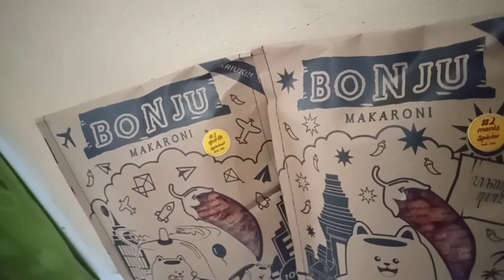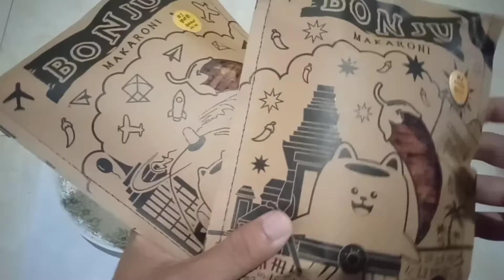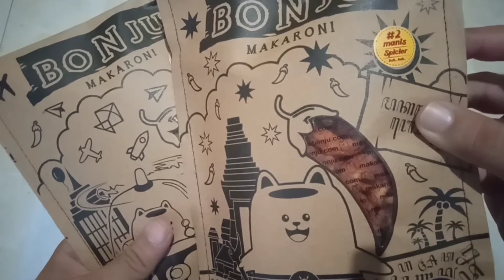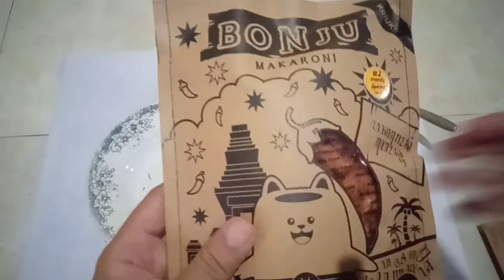Keripik Ubi Hardy Idris & Makaroni Bonju || Snack enak dan seru saat di rumah aja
Video kali ini kita akan review keripik ubi Hardy Idris dan makaroni bonju.
Keripik ubi Hardy Idris ini memiliki banyak banget fans di jebus.
Makaroni bonju merupakan makaroni kekinian yang juga sangat disukai para remaja dan anak-anak.
Kita akan review apa ynag menjadi daya tarik kedua Snack tersebut..
Ngiler bareng yuk guys ☺️

Pemesanan keripik ubi Hardy Idris
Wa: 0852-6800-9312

Agen makaroni bonju Bangka barat
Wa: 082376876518